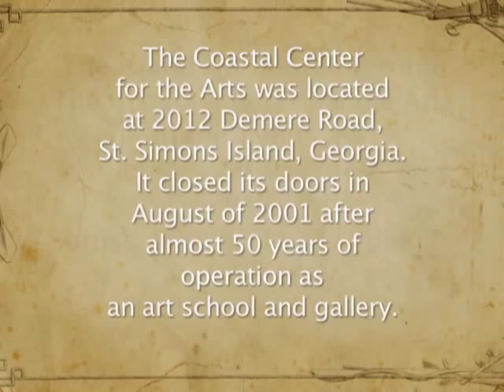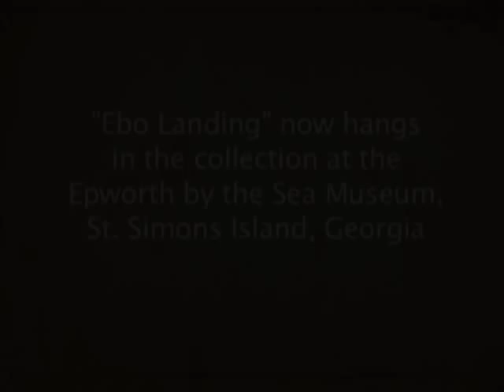The Legend of Ebo Landing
Artist Dee Williams created this historical painting of the most famous of the ghost stories of St. Simons Island, Georgia, the Legend of Ebo Landing. During the Plantation Era of St. Simons Island, a miserable cargo of Africans arrived by ship to work the plantations. As the story goes, as they were held awaiting their fate aboard ship on Dunbar Creek, on the leeward side of St. Simons Island, one of their almost 100 number happened to be their African chief. When he made the decision to drown rather than enter a lifetime of slavery, the group headed not to shore, but to the sea all chained together where most drowned. To this day, stories abound about the ghosts of these unfortunate souls, and African American fishermen refuse to drop a hook in the  creek.
This painting depicts the group in their final moments before the sea took them home.